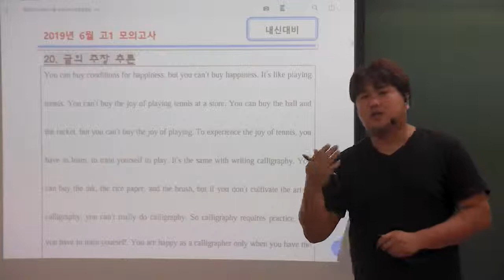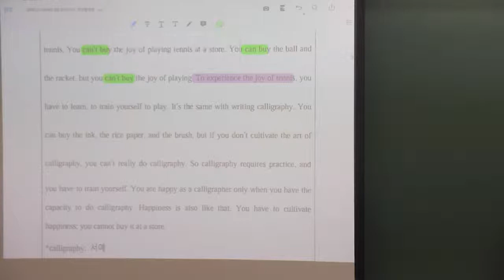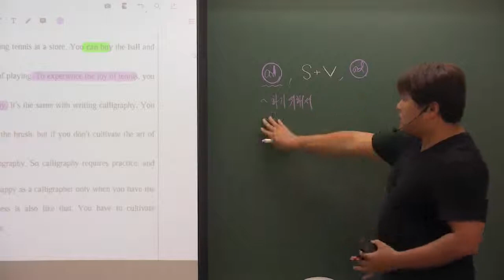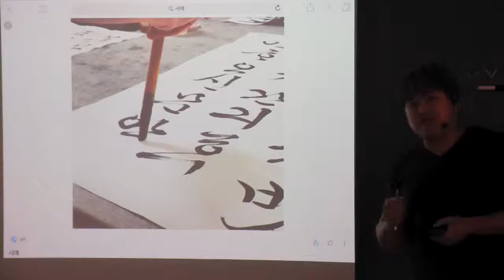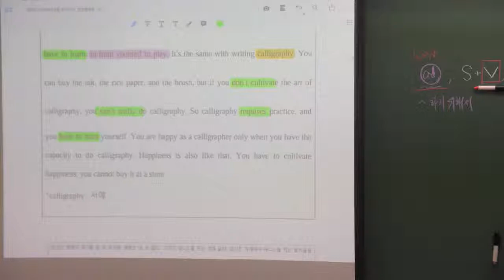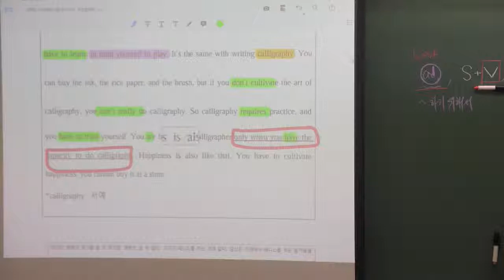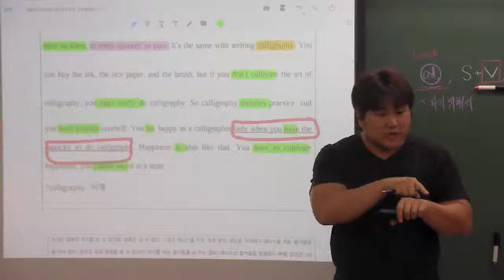2019년 고1 6월 모의고사 20번 주제추론